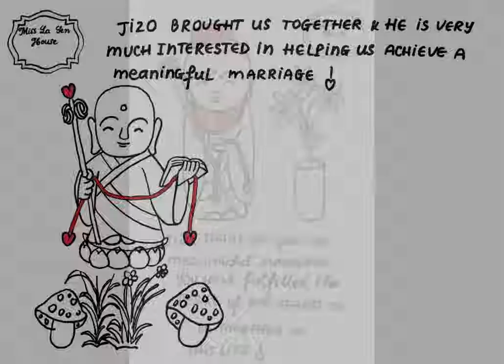Jizo, yuelao, love, marrriage - part 52